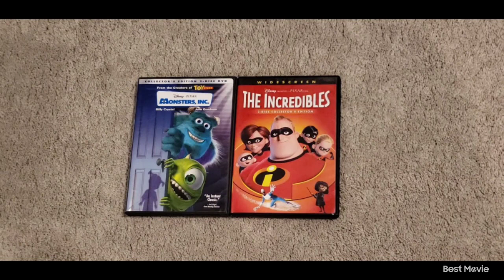Monsters Inc 2002 DVD and The Incredibles 2005 DVD 1-20-24